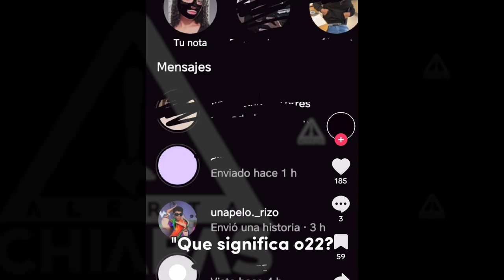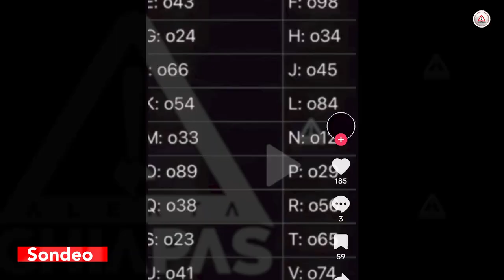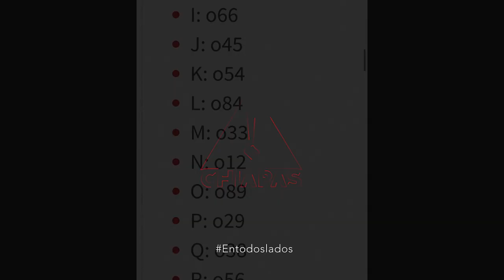¿Sabes que es o22? La nueva tendencia de claves en redes